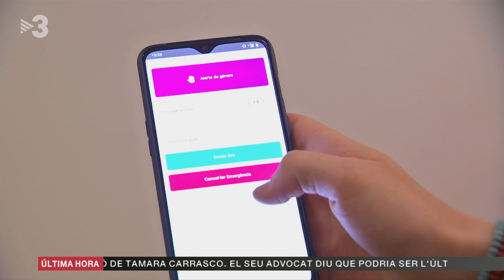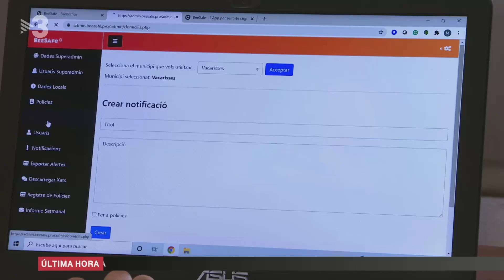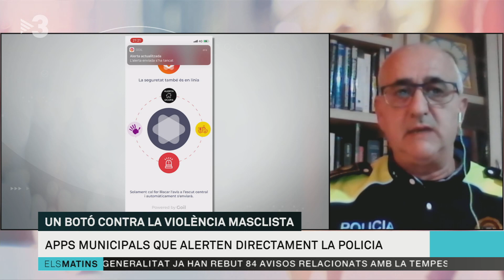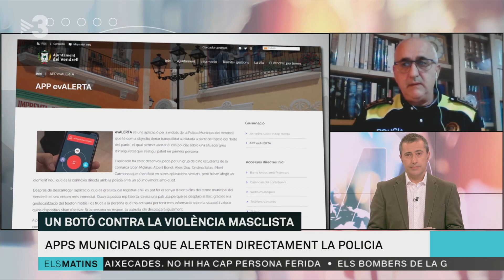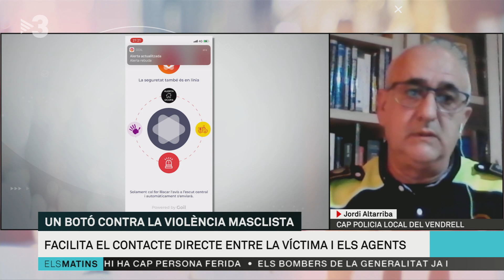Apps contra la violència masclista - Els Matins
Diversos ajuntaments han implementat sistemes per detectar casos de violència masclista. Coneixem com funciona a Vacarisses i parlem amb Jordi Altarriba, cap de la Policia Local del Vendrell, que explica la diversitat de funcions de l'app creada al municipi per comunicar les diverses situacions de seguretat o accions il·legals.